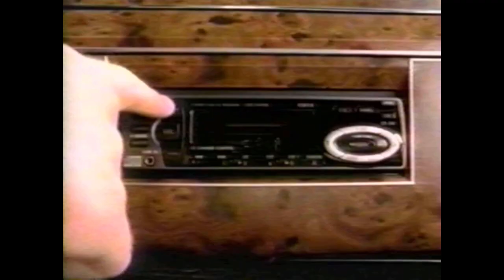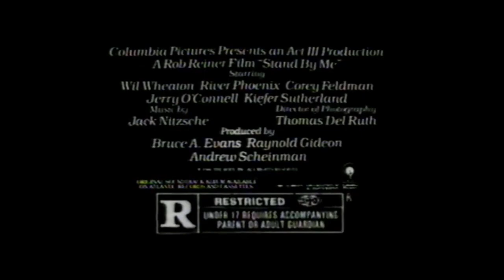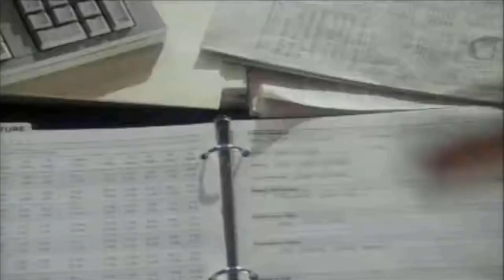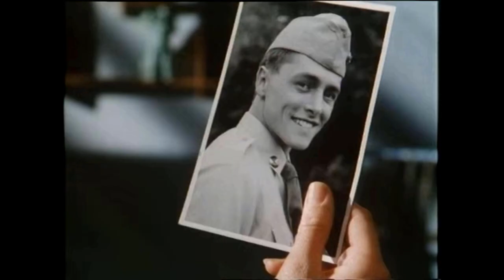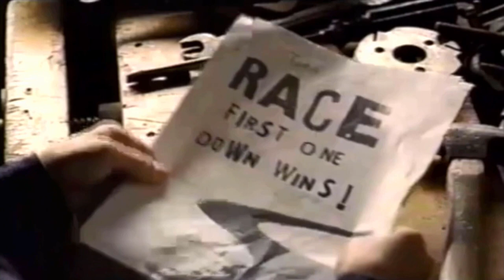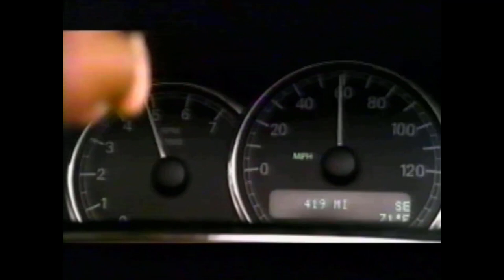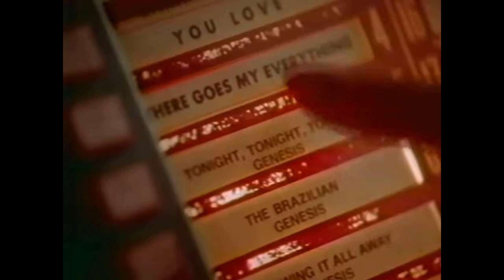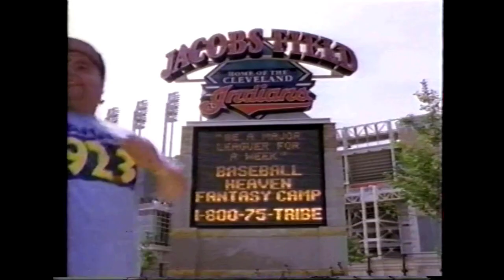The Best Songs in Commercials (45+ Minute Supercut)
A compilation of iconic songs / music used in commercials from the 80s, 90s, & 2000s. Contains:

1 Van Halen - You Really Got Me (Nissan)
2 Queen - Another One Bites the Dust (Aiwa Sound)
3 Air Supply - All Out of Love (Denny's)
4 Styx - Mr. Roboto (Volkswagen Golf)
5 Feist - 1234 (Apple iPod nano)
6 Johnny Cash - Ring of Fire (Levi's)
7 Mountain - Mississippi Queen (Miller Genuine Draft)
8 War - Low Rider (Nissan)
9 Ben E. King - Stand By Me (Stand By Me TV spot)
10 Marvin Gaye & Kim Weston - It Takes Two (Burger King)
11 Phil Collins - In the Air Tonight (Cadbury)
12 Mahna Mahna and the Two Snowths (The Muppets) - Mah Na Mah Na (Cherry Vanilla Dr. Pepper)
13 Biz Markie - Just a Friend (Heineken)
14 Gary Jules - Mad World (Gears of War)
15 Aerosmith - Walk This Way (Sun Country Coolers)
16 LMFAO - Party Rock Anthem (Kia Soul)
17 The Rolling Stones - She's a Rainbow (Apple)
18 R.E.M. - Man on the Moon - (Man on the Moon TV spot)
19 Steve Miller Band - The Joker (Levi's)
20 Cat Stevens - The Wind (Timberland)
21 Vengaboys - We Like to Party (Six Flags)
22 George Thorogood - Who Do You Love? (Burger King)
23 The Temptations - My Girl (Sun Maid)
24 Kings of Leon - Molly's Chambers (Volkswagen Jetta)
25 Eric Clapton - Wonderful Tonight (SBC Yahoo!)
26 Justin Timberlake - Lovestoned (Verizon Vcast)
27 Michael Jackson - Thriller (Sobe Lifewater)
28 Dirty Vegas - Days Go By (Mitsubishi Eclipse)
29 The Monkees - I'm a Believer (Aiwa Sound)
30 Mary J. Blige - Family Affair (Propel)
31 Percy Sledge - When a Man Loves a Woman (Levi's)
32 Carl Douglas - Kung Fu Fighting (Beverly Hills Ninja TV spot)
33 Coldplay Viva La Vida (Apple iTunes)
34 Van Halen - Right Now (Clear Pepsi)
35 Madonna - Like a Prayer (Pepsi)
36 The Who - Happy Jack (Hummer)
37 Lupe Fiasco - Daydreamin' (AT&T)
38 Steppenwolf - Magic Carpet Ride (Miller Genuine Draft)
39 Louis Armstrong - What a Wonderful World (Estee Lauder)
40 Ethel Merman & Bruce Yarnell - Anything You Can Do (Gap)
41 Barenaked Ladies - One Week (Mitsubishi Lancer)
42 Marvin Gaye - I Heard It Through the Grapevine (Levi's)
43 Roy Orbison - Oh, Pretty Woman (Pretty Woman VHS commercial)
44 Foreigner - Double Vision (Burger King)
45 Daft Punk - Technologic (Apple iPod)
46 David Bowie - Changes (Novell)
47 Fall Out Boy - This Ain't a Scene, It's an Arms Race (Verizon Vcast)
48 War - Low Rider (Miller Genuine Draft)
49 Vanilla Ice - Ice Ice Baby (Gap)
50 New Radicals - You Get What You Give (Mitsubishi Montero)
51 Shakira - Objection (Tango) (Pepsi)
52 Aerosmith - Dream On (Buick)
54 Ozzy Osbourne - Crazy Train (World of Warcraft)
55 The Clash - Should I Stay or Should I go (Levi's)
56 Bob Seger - Like a Rock (Chevy Trucks)
57 Bob Dylan - Someday Baby (Apple iPod)
58 Etta James - At Last (Estee Lauder)
59 The Trio - Da Da Da (Volkswagen Jetta)
60 WMMS Cleveland 100.7 FM
61 Ozzy Osbourne - Crazy Train (Mitsubishi Montero)
62 Perry Como - Papa Loves Mambo (Hanes)
63 Royksopp - Remind Me (Geico)
64 Korn - Freak On a Leash (Puma)
65 Led Zeppelin - Rock and Roll (Cadillac)
66 Genesis - Tonight, Tonight, Tonight (Michelob)
67 Black Sheep - The Choice is Yours (Kia Soul)
68 Oliver - Good Morning Starshine (Burger King)
69 Sam Cooke - Wonderful World (Levi's)
70 Black Sabbath - Iron Man (Nissan Titan)
71 The Ting Tings - Shut Up and Let Me Go (Apple iPod)
72 Electric Light Orchestra - Hold On Tight (Honda Accord)
73 David Bowie - Heroes (Ohio Donor Registry)
74 Jammin' 92.3 Cleveland
75 Phil Collins - In the Air Tonight (Michelob)